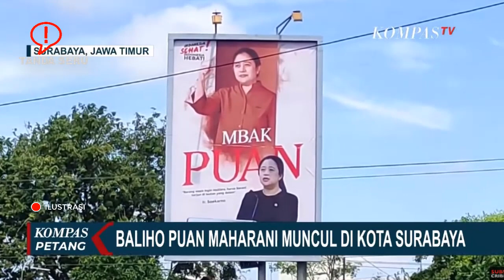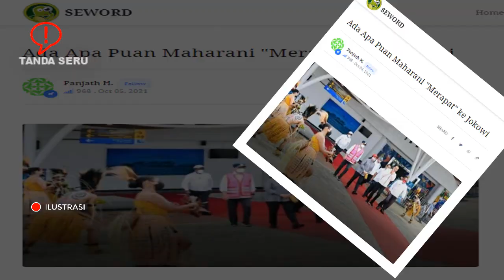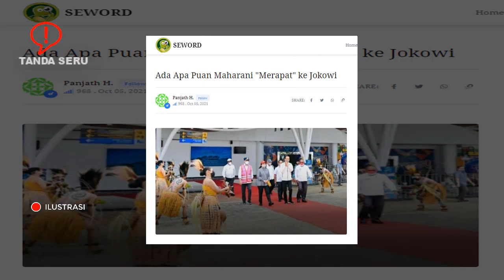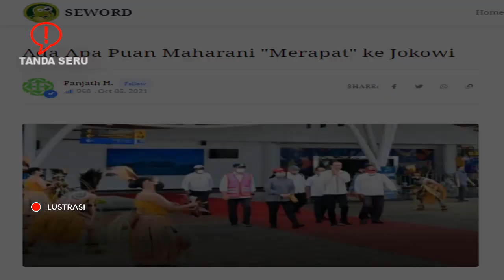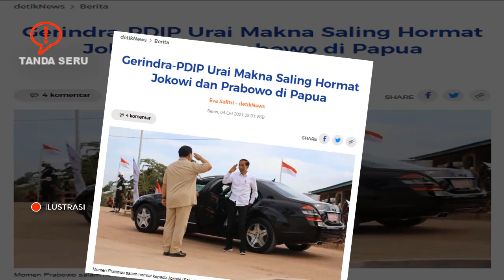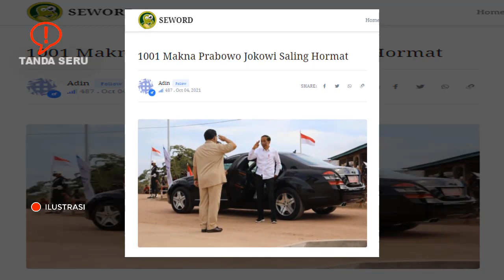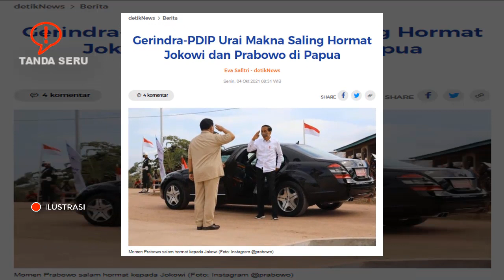TERCIUM BAU TIAK SEDAP❗❗PUAN MAHARANI NEMPEL JOKOWI, NIAT KERJA ATAU KAMPANYE "2024"❓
Ada Apa Puan Maharani "Merapat" ke Jokowi
Panjath H.

Gerak-gerik Puan Maharani akhir-akhir ini sudah tidak bisa membohongi khalayak lagi. Dia memang sepertinya sedang memoles dirinya untuk menjadi seseorang dengan kedudukan yang lebih tinggi lagi di republik ini.

"Perang" dengan Ganjar Pranowo, disusul berdirinya baliho-baliho Puan di seluruh penjuru Tanah Air, sudah merupakan isyarat kuat bahwa dirinya ingin menjadi RI-1. Apalagi secara DNA memang mendukung. Wong kakeknya sendiri, Bung Karno, adalah presiden pertama RI. Bundanya, Megawati Soekarnoputri jadi yang ke-5. Apakah dia nanti yang ke-9?

Meski secara elektabilitas masih jauh panggang dari api, tapi sepertinya Puan tidak terlalu hirau. Banyak prediksi dia akan merelakan dirinya sebagai nomor 2 atau cawapres untuk sosok yang elektabilitasnya meyakinkan untuk memenangi capres pada 2024 nanti. Apalagi timing-nya memang di sinilah.